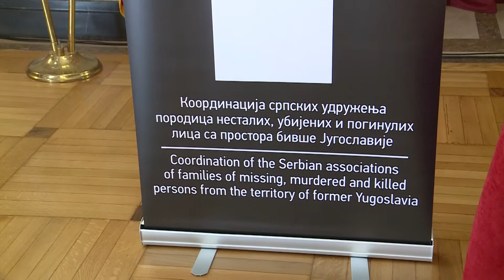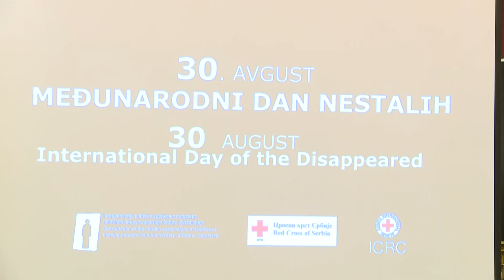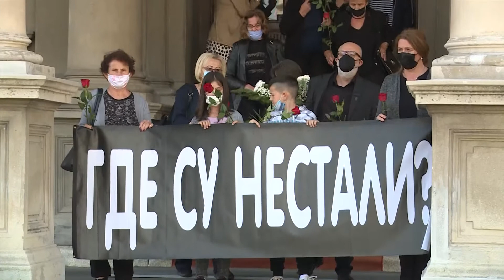Beograd, manifestacija Koordinacije SUPNUPL sa SFRJ povodom Medjunarodnog dana nestalih lica